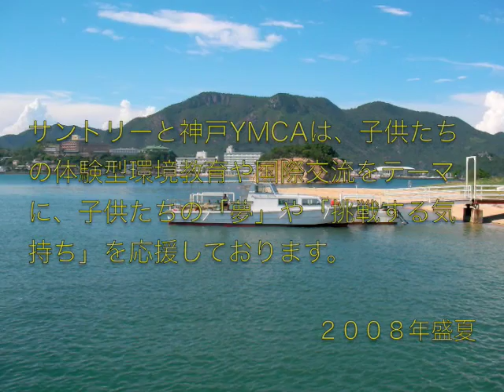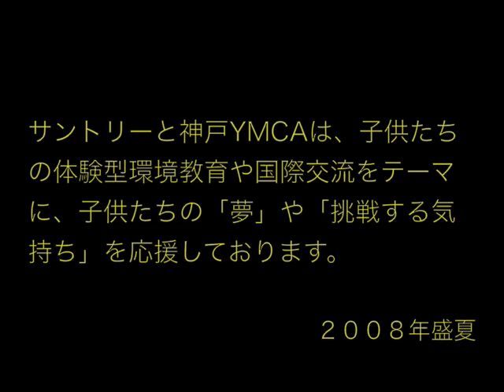サントリー キッズ ドリーム プロジェクト IN 神戸YMCA余島キャンプ場 その１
２００８年度も昨年に引き続き。サントリーと神戸YMCA共同で「サントリー　キッズ　ドリーム　プロジェクトが組まれ、余島の森作り、磯の観察会など色々なプログラムが提供されています。今回は、神戸YMCAの訓練されたリーダーたちとともに過ごす、生活の一部をご紹介します。